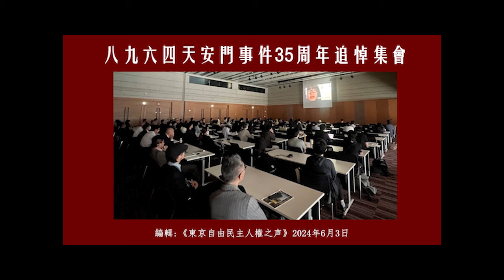八九六四天安門事件35周年追悼集會(第二部)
第二部　電影《幸彤在監獄》觀摩及研討會

担当：香港民主女神
時間：2024年6月3日　15：30～17:30
會場：衆議院第一議員会館　「多目的ホール」
司會：平野雨龍（Stand with HK@JPNメンバー）

演講者：
牧野聖修(一般財団法人人権財団理事長、元経済産業副大臣)
櫻井周（衆議院議員、人権外交を超党派で考える議員連盟事務局次長）
潘嘉偉(東京大学訪問研究員)
李伊東(香港民主女神代表)